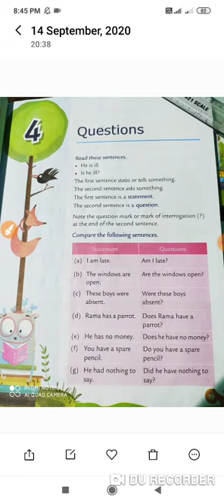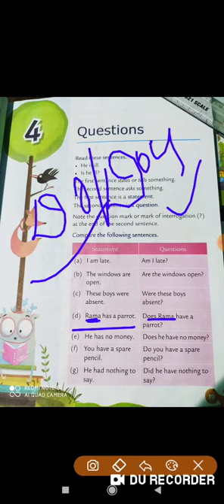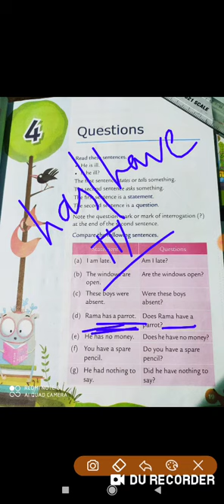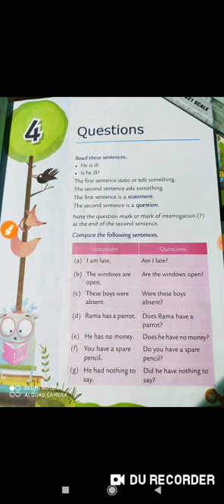English 2nd class 4th chapter 4(15/9/)